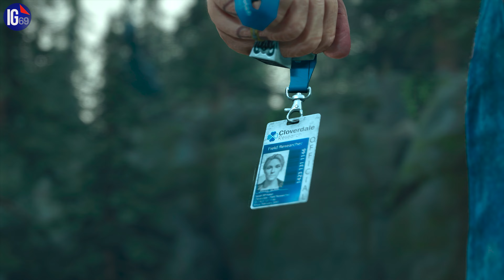Days Gone - UNA NUOVA CASA - PS5 - Gameplay ITA - PARTE 31 - Walkthrough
Immergiti in un mondo post-apocalittico in Days Gone, un'emozionante avventura di sopravvivenza. Seguendo la storia del motociclista solitario Deacon St. John, dovrai lottare contro orde di "Freaker", creature mutate e la lotta per la sopravvivenza contro altri sopravvissuti in un mondo devastato dall'apocalisse. Con una vasta gamma di armi, veicoli e abilità personalizzabili, dovrai adattarti e sopravvivere in questo mondo ostile in questo gioco d'azione emozionante.